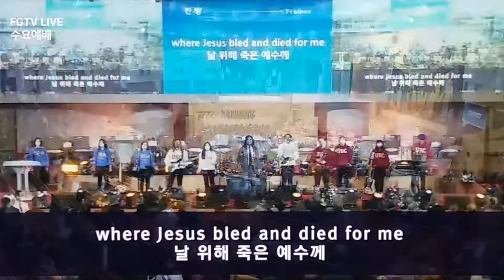제26차세계오순절대회/찬양/셰이크 시티 Shake City/여의도순복음교회/아시아기독교방송/[20221012]